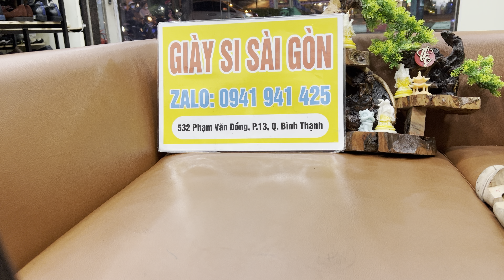GIÀY HIỆU CHÂU ÂU -MỸ -NHẬT BÁC ƠI! GIÀY ĐỆP CHẤT #0941941425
GIÀY SI SÀI GÒN : Zalo 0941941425